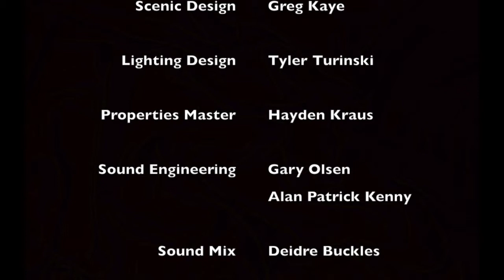Next to Normal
Next to Normal 2014
University of Wisconsin- Stevens Point

Director: Tyler Marchant
Lighting Design:Tyler Turinski
Scenic Design: Greg Kaye
Photos: Courtney Milkent